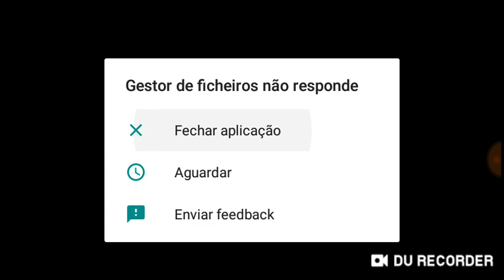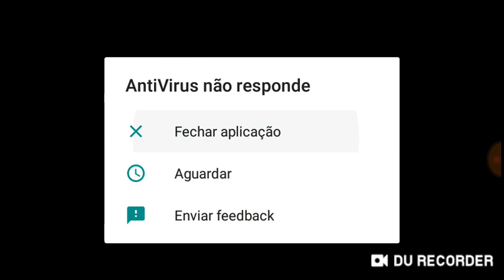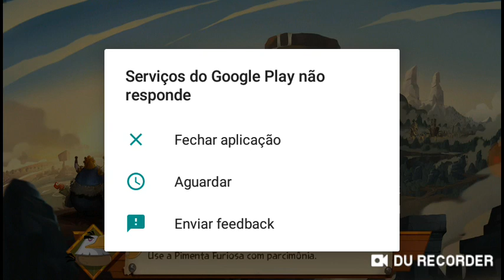Angry birds epic#1 o salvamento do Chuck